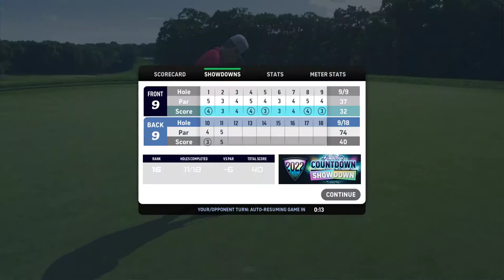WGT. Countdown Showdown. Round #2. Holes 10 to 12 @ Bethpage Black. My own error cost me a birdie.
Two birdies in three holes ain't bad, but my own errors on hole #2 cost me a birdie.